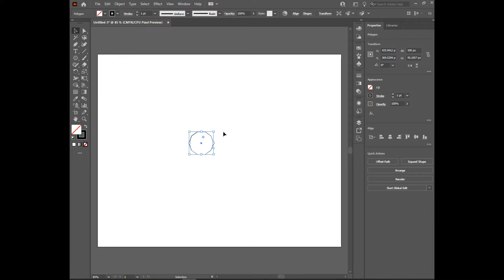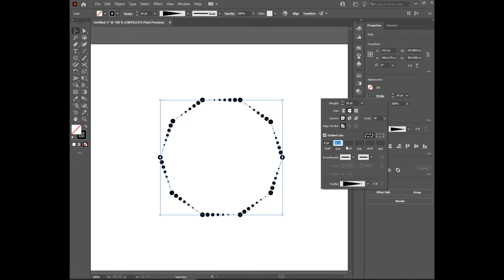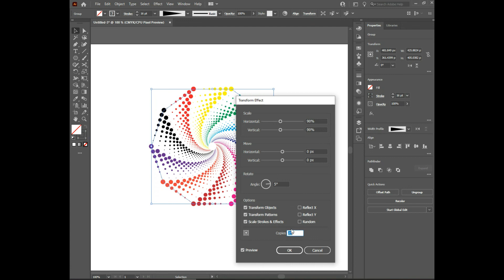How to create Dotted spiral vortex in Adobe Illustrator:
Dotted spiral vortex in Adobe Illustrator